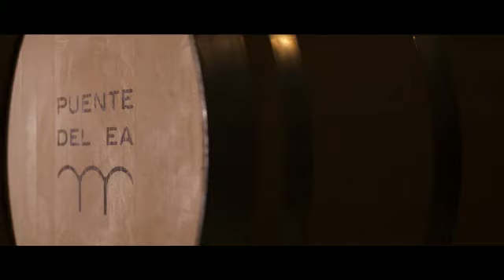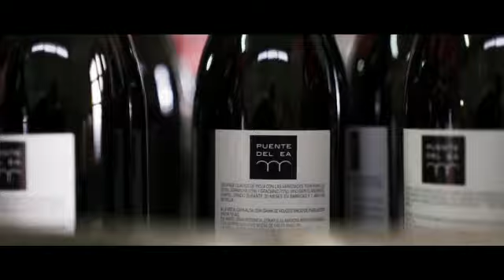Classic and Modern Styles of the Rioja Winery Puente del Ea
The Winery Puente del Ea is located in the area named Rioja Alta and within the region of the capital of Rioja, Haro.

Its situation, a privileged area for the production of high quality wines, both because of its favorable
soil for the cultivation of the wine and because of its climate, one of the most extreme within the
denomination of origin, helps to produce high-quality Rioja wines. The conditions of the area and the great temperature changes between day and night make the grapes rich in polyphenols, giving Puente del Ea wines their characteristic color and aroma. Moreover, the contrasts between the cold and rainy winters and the hot, dry summers, added to the limestone and stony soils, allow to achieve the characteristics of the local terroir.

The winery was founded in 2001,can be classified as the French Château style and is surrounded by our 4 hectares of vineyards, all of them from the tempranillo variety. The strong suit of this bodega is its team directed since the end of 2016 by Rodrigo Madrid, an agronomist based in La Rioja since 2004. And this winery’s Enology Department is formed by the technical advice of Basilio Izquierdo, one of the best known winemakers in Spain, and Jesús Iruzubieta, belonging to the new generation of Rioja winemakers. It´s important to point out that the technical advisor of Bodegas Puente del Ea, the winemaker Basilio Izquierdo, has been chosen as one of the 50 most outstanding professionals that has studied in the The Bordeaux Wine School.

The quality is the main priority of the winery that makes wines in 2 different styles: one more classic, Eridano, based on the know-how of the Rioja masters, and another more modern, Puente del Ea, which combines the experience with fresh and personal airs.

The description of the Puente del Ea would be incomplete without mentioning its international awards:

Berliner Win trophy 2018 (July)
Puente del Ea Monovarietal Tempranillo 2015: Gold Medal

Eridano Reserva 2012: Category 4 – Silver Medal

Asia Wine Trophy 2018 (August)

Eridano Reserva 2012: Gold medal

Robert Parker
Puente del Ea Monovarietal 89 points
Eridano Special reserve 2009 90 points